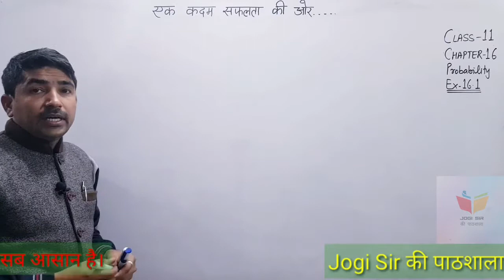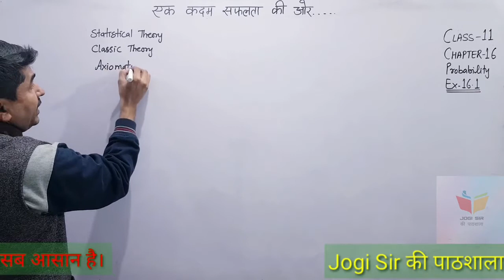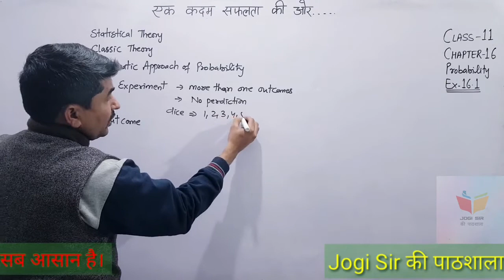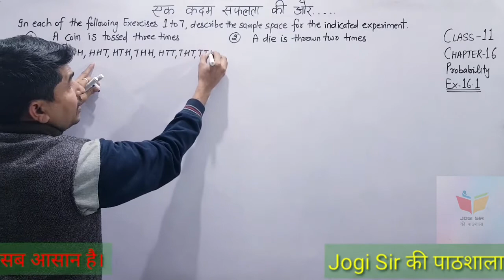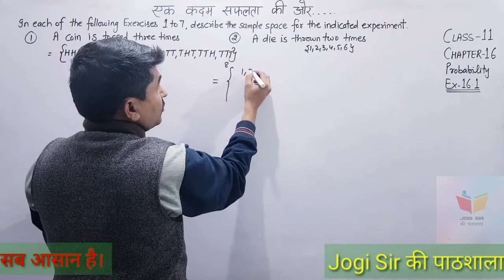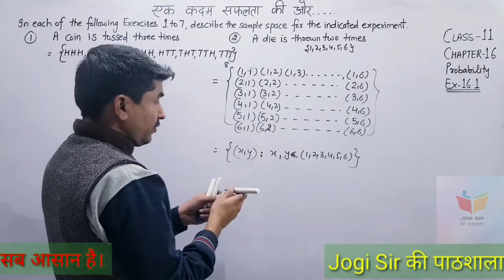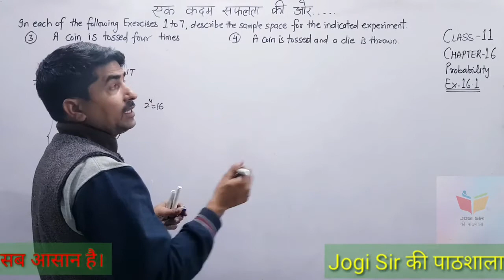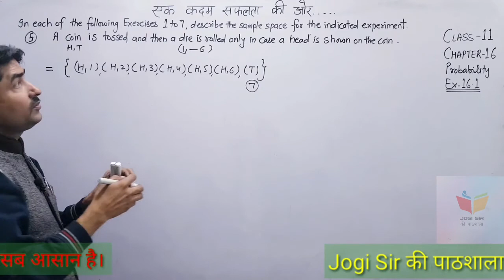Class 11/Ex 16.1/Q. No 1, 2, 3, 4, 5/ Chapter 16/Probability /NCERT/Cbse/BSEH/Maths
Class 11 || Chapter 16 || Probability || NCERT || CBSE || BSEH || Maths